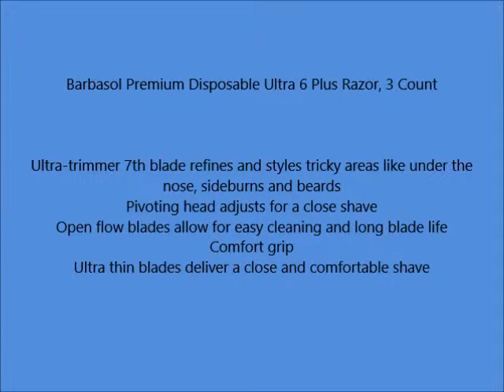Barbasol Premium Disposable Ultra 6 Plus Razor, 3 Count